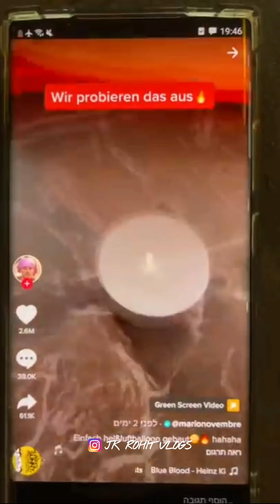YouTubeൽ ഒരു വീഡിയോ കണ്ട് ചെയ്തതാ 💥🔥😡🪂